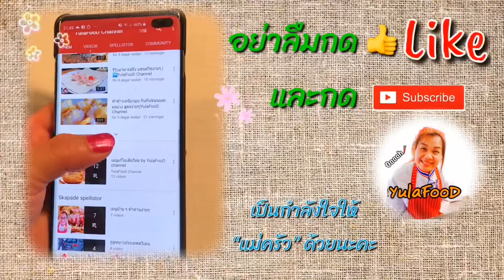ผัดเผ็ดหมูป่า ไม่คาว เนื้อนุ่ม เนื้อหมูป่าสวีเดน|YulaFooD Channel